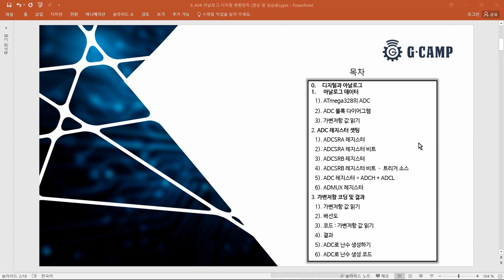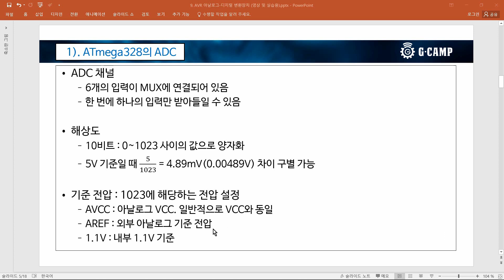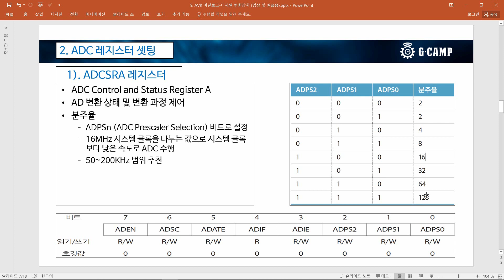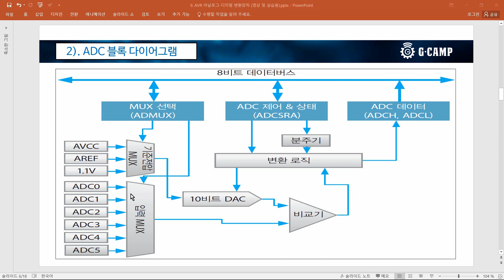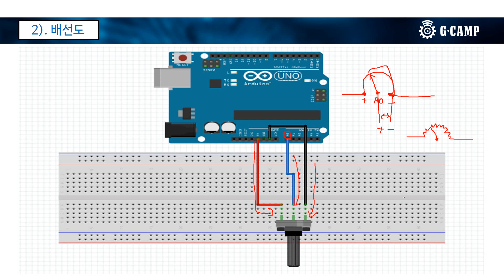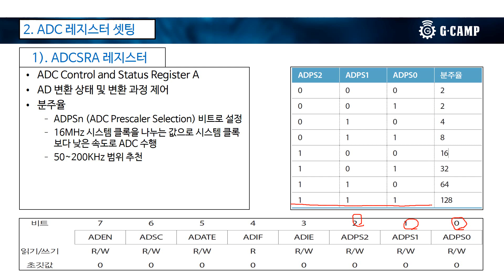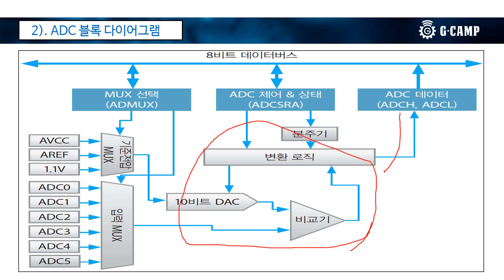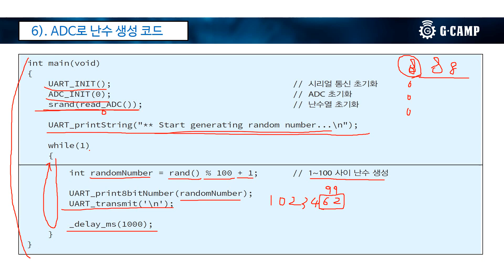[아두이노우노를 사용한 AVR 08강] 아날로그 디지털 변환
- 강사 : 장재웅, 보조강사 : 이민우
에서 전체 내용을 보실 수 있습니다.

 동영상 강의는 다양한 AVR 사용 다양한 개발 경험이 있으신 8비트와 C언어의 탄탄한 기초가 모든 MCU를 접하는 기초라고 늘 말하고 있는 장재웅 님의 원고와 초벌 강의에 따라서 제작하였으며,
본 동영상 제작과 관련된 자료는 'ATmega328로 배우는마이크로컨트롤러 프로그래밍' 참조하여, 자체 코드와 자체 예제제작과정을 거쳐 제작되었습니다.
출판사 제이펍에서 사전에 동영상 제작에 본 책의 내용의 사용을 허락하시고, 관련된 거의 모든 자료를 보내주셔서 콘텐츠가 좀 더 충실하게 진행할 수 있었습니다.
출판사 제이펍 감사의 말씀을 드립니다.